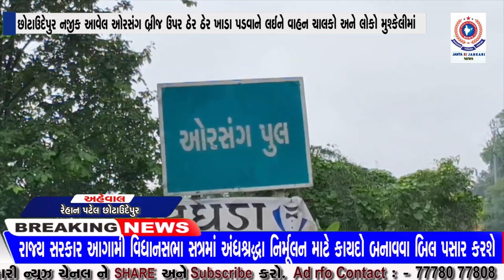છોટાઉદેપુર નજીક આવેલ ઓરસંગ બ્રીજ ઉપર ઠેર ઠેર ખાડા પડવાને લઈને વાહન ચાલકો અને લોકો મુશ્કેલીમાં